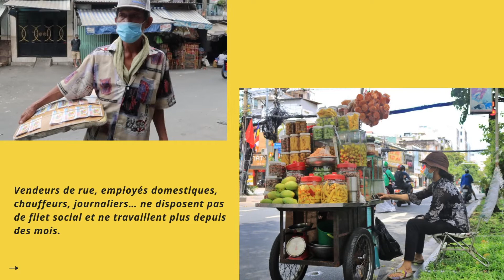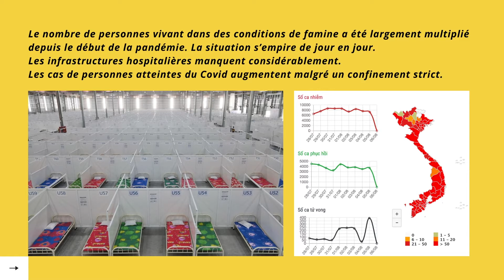Les conséquences du Covid - Un documentaire intéressant sur le Vietnam , ESPOIR POUR UN ENFANT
Suite à une histoire longue et mouvementée fait que le Vietnam est fortement touché par la pauvreté et les maladies graves.

Mourir de faim ou du Covid? La pandémie et les mesures de confinement par obligation ont fait ralentir l'activité économique et provoqué un chômage. Le nombre de personnes vivant dans des conditions de famine a été largement multiplié depuis le début de la pandémie. La situation s'empire de jour en jour

C'est un vrai drame ne laissons pas mourir cette population

Espoir pour un enfant intervient pour venir en aide à cette population Vietnamienne...

Aider nous!! En faisant un don à "Espoir pour un enfant"

LinkedIn : EQUIPE ESPOIR POUR UN ENFANT